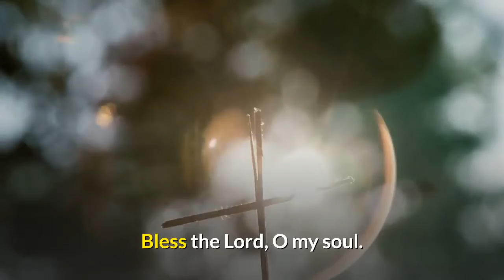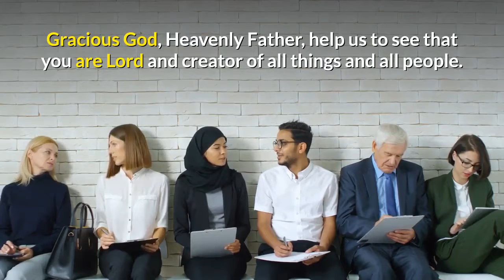Moravian Daily Watchwords September 17th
Bless the Lord, all his works, in all places of his dominion. Bless the Lord, O my soul.

The people will come from east and west, from north and south, and will eat in the kingdom of God.